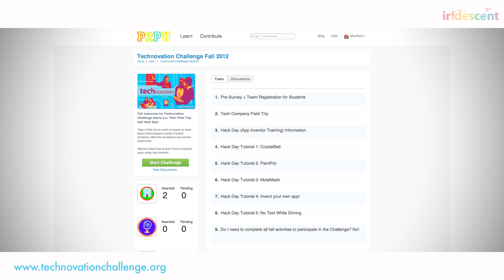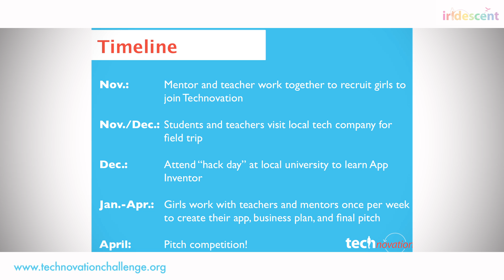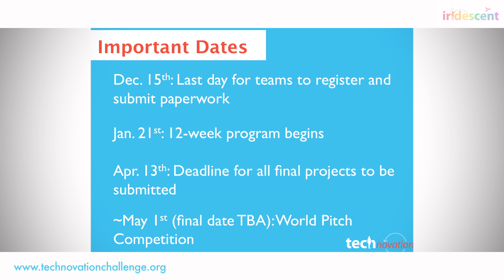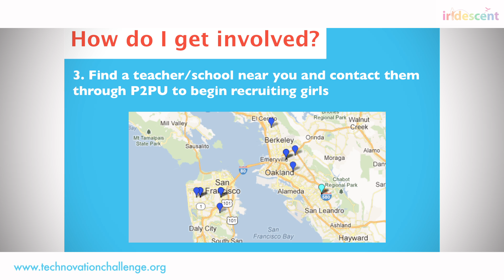Technovation Challenge Welcome Video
In this video, you'll get an overview of the Technovation Challenge, how it
works, and how you can sign up. Technovation is a program for middle and
high school girls to learn computer science and entrepreneurship by
creating apps.